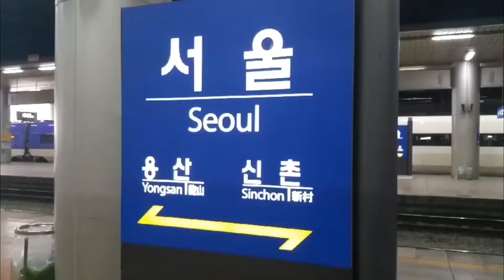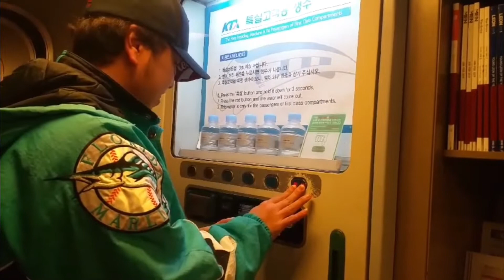【韓国旅行】ソウルから釜山まで韓国の新幹線 KTX特別室に乗って見ました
生きてるTVは韓国語、韓国文化、韓国料理、韓国ドラマ、K-POPなど生きている韓国の色々を楽しく紹介しています🤗
이키테루TV는 한국어,한국문화,한국요리,한국드라마,케이팝등등 살아있는 한국의 여러가지를 소개하고 있습니다.

韓国人には日本の色んな事を紹介してます^-^
한국사람에게는 일본의 여러가지를 소개하고 있지요

イキテル友達になりたい方はチャネル登録‼️ いいね👍
이키테루친구가 되고싶으신분은 구독!! 좋아요~!!

イキテル学生になると韓国語ぺらぺら〜
韓国料理上手〜 になります❤️
일본어 좔좔좔
일본친구 가득~!!

気になる事や質問ありましたらコメントとかメールして下さい😎